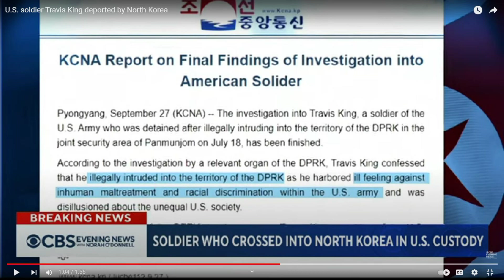Black Soldier Travis King deported by North Korea